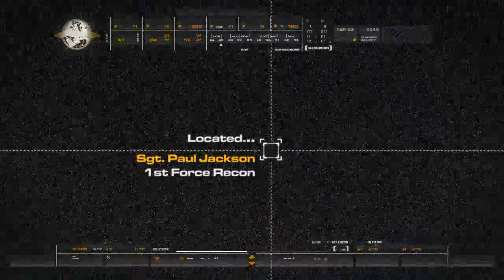Call of Duty 4: Modern Warfare - В Поисках Аль-Асада #3